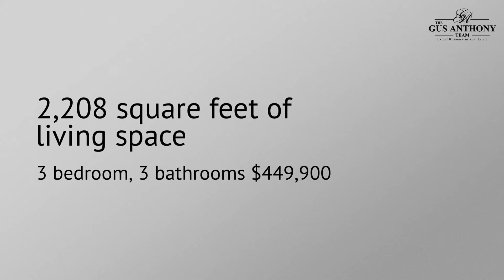45824 Winding Branch Ter Sterling VA 20166 - New Listing in Sterling, VA!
Happy Saturday all and welcome to this new listing in Sterling, VA!

👉This lovely townhouse-style condo offers it all: an open floor plan and a great location! The main level welcomes you to a bright and open kitchen, a dining area, a living room, a half-bath, and gleaming hardwood floors. The kitchen boasts granite counters, stainless steel appliances, and a breakfast area. Two bedrooms and a full bath are located on the first upper level. Retreat to the primary bedroom on the second upper level, complete with a luxurious spa-like bath. The laundry room is located on the second upper level. Neighborhood amenities include basketball and tennis courts, an outdoor pool, and playgrounds. So close to shopping, One Loudoun where you will find Alamo Drafthouse, Top Golf, iFly, restaurants, more shopping, a great dog park, and a local farmers market every Saturday. An array of many different retail shops and outstanding restaurants approximately 2 miles away at Cascades Overlook. Nearby Claude Moore Park is a 350+ acre park that includes hiking trails, two fishing ponds, a recreation and community center as well as seasonal events for the community. Only a short drive to Great Falls National Park and Algonkian Regional Park. Don't miss this opportunity!

🏡Property Address: 45824 Winding Branch Ter Sterling, VA 20166

📌Interested in this home? Give us a call!